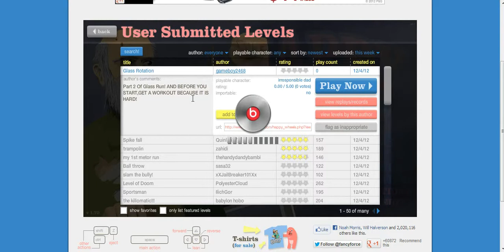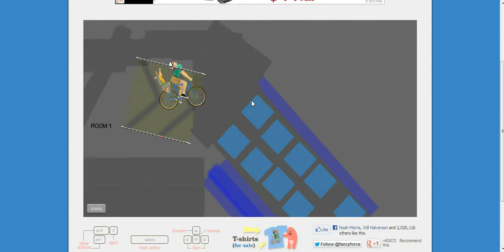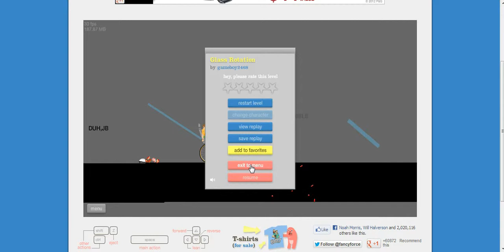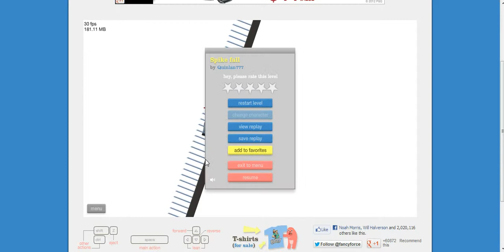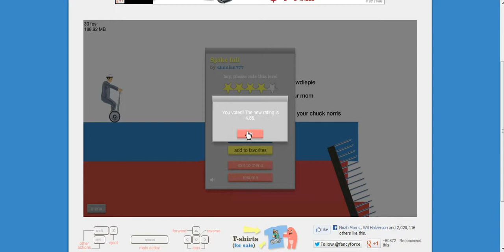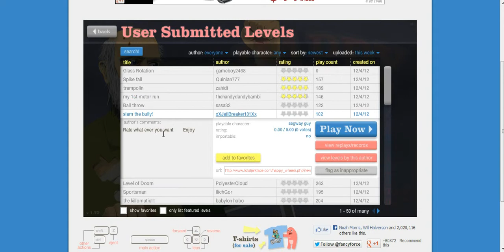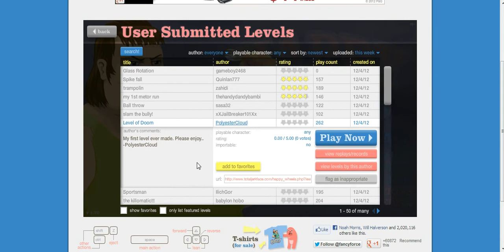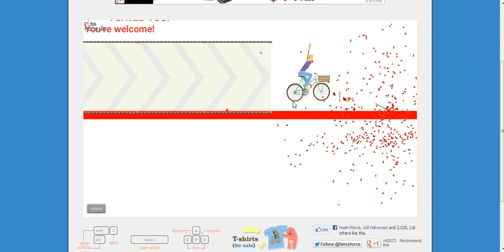I Suck At Happy Wheels: Episode 1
Custom maps I play: Glass Rotation, Spike Fall, trampolin, my 1st metor run, slam the bully!, and Level of Doom.